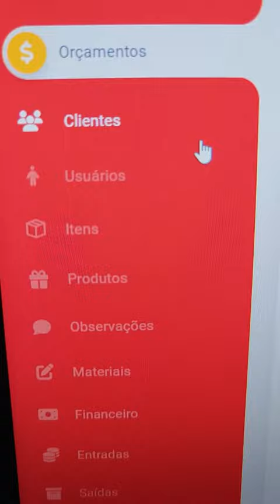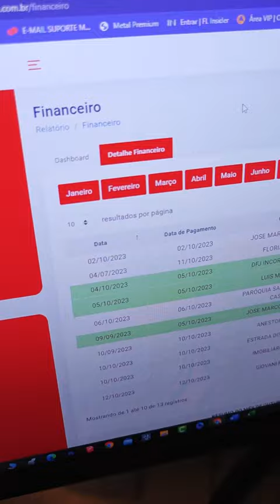A gestão da sua Metalúrgica NÃO PODE ser um problema!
A gestão é a principal ferramenta para que sua Metalúrgica possa crescer, ter nome forte e ser uma empresa de sucesso. É por isso que ela não pode ser um problema pra você!